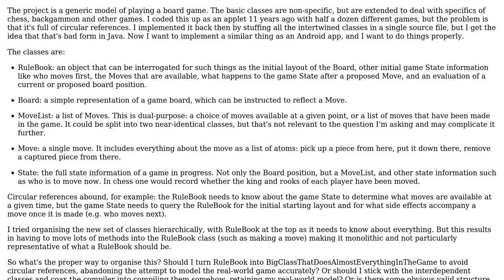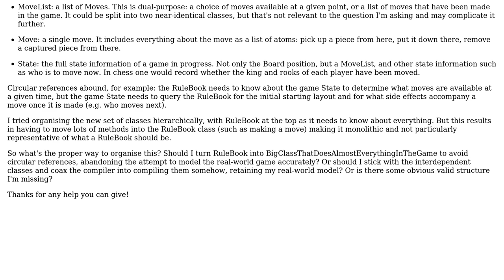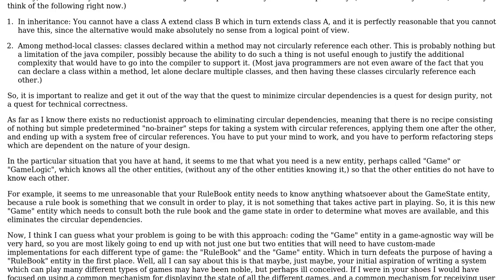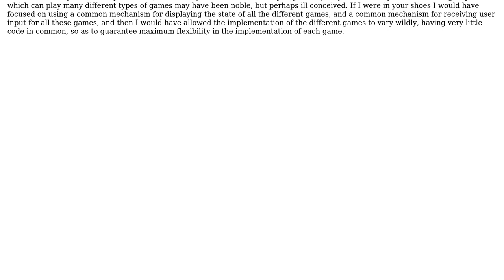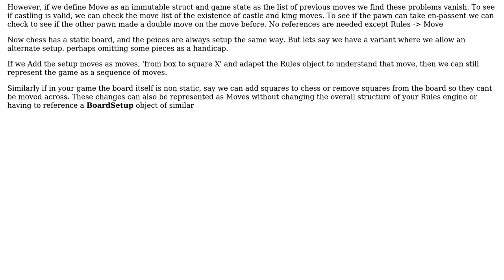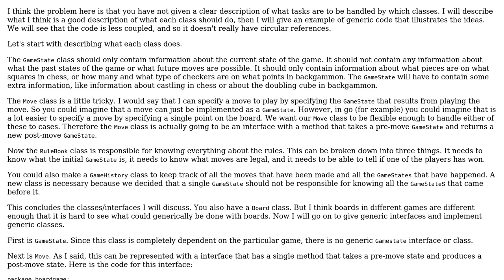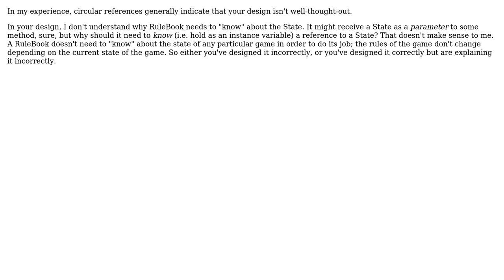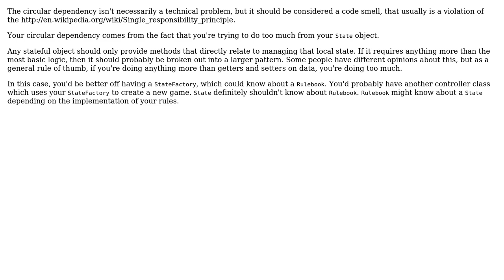What's the proper way to model this real-world activity that seems to need circular references...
Software Engineering: What's the proper way to model this real-world activity that seems to need circular references in OOP?

With thanks & praise to God, and with thanks to the many people who have made this project possible! | Content (except music & images) licensed under CC BY-SA | Music | Images & others | With thanks to user user541686 user supercat user Mike Nakis user Jules user Ewan user Damian Walker user Brian Moths user Atsby user 00500005 and the Stack Exchange Network Trademarks are property of their respective owners. You are responsible for your own actions.